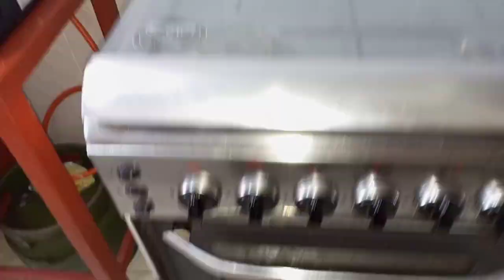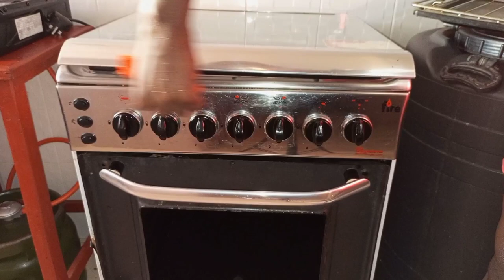Satisfying KITCHEN DEEP CLEAN WITH ME/Clean With Me/Kitchen Cleaning Motivation/Kenyan Cleaning Vlog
Welcome to this satisfying kitchen deep clean with me video. I welcome you to clean with me. I hope this Kenyan cleaning vlog will give you some kitchen cleaning motivation.